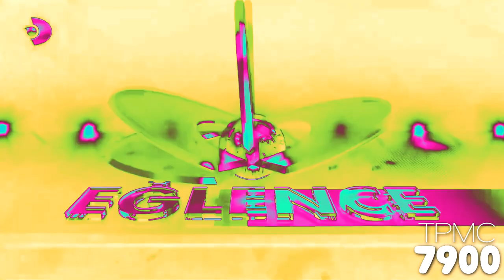Kanal D Eğlence Jeneriği (2013) Effects | Tycoon Home Video (1995) Effects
and all the TPMC7900 logos